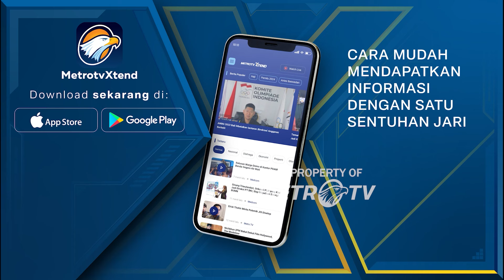Presiden Prabowo Minta IKN Rampung Dalam 4 Tahun [Zona Bisnis]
MetroTV, Presiden Prabowo Subianto, berkomitmen melanjutkan proyek pembangunan ibu kota nusantara, IKN.  Bahkan, Prabowo menargetkan pembangunan ikn rampung dalam empat tahun.